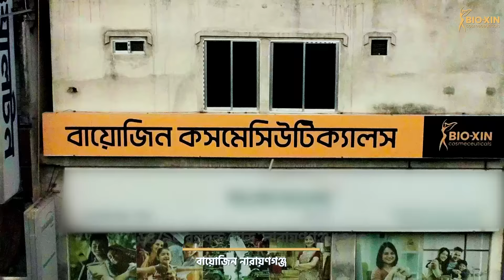চলুন তানিশার সঙ্গে ঘুরে দেখি বায়োজিন নারায়ণগঞ্জ! | Bio-Xin Cosmeceuticals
ঢাকার ব্যস্ততম শিল্পনগরী আর বিশ্বসেরা যাদের জামদানী, সেই নারায়ণগঞ্জেই ত্বকের সমস্যার সমাধান পাবেন বায়োজিনে। চলুন তানিশার সঙ্গে ঘুরে দেখি বায়োজিন নারায়ণগঞ্জ

📌৩য় তলা, এইচ আর প্লাজা ২ নং রেইল গেইট, উকিলপাড়া বঙ্গবন্ধু সড়ক
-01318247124